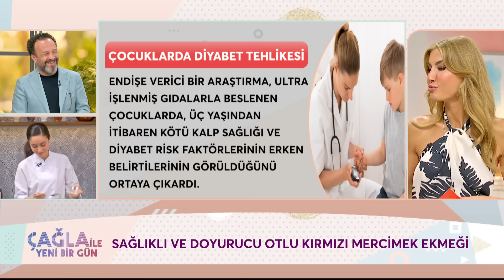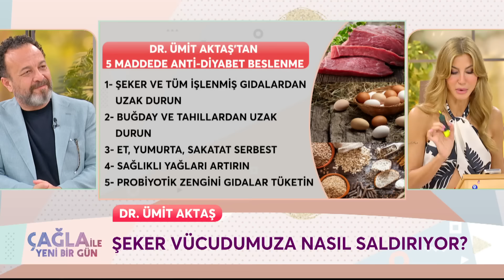Çağla İle Yeni Bir Gün 1244. Bölüm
Çağla İle Yeni Bir Gün 1244. Bölüm (24 Mayıs 2024) Dr. Ümit Aktaş

KÜNYE
YAPIM: PROVİZYON MEDYA
YAPIMCI: UFUK COŞKUN
SUNAN: ÇAĞLA ŞIKEL
TÜR: KADIN KUŞAK PROGRAMI